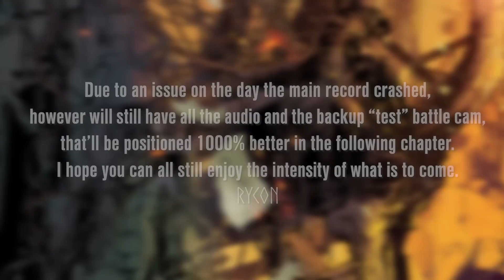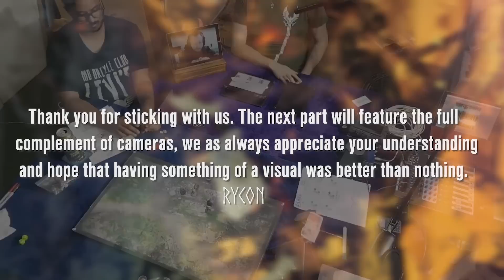Z-LAND S3 Chapter 2 “Terra Mortis” Part 3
Z-LAND is now available head to whatiszland.com to pick up your own copy and begin the challenge to survive

Our survivors follow the tracks of Ismail's men to an old territorial supply point but what happened to those who walked before them?

►Airing Wednesday's every week at 1500EST -400UTC

This is Z-LAND where humanity is no longer the top of the food chain, where every day could be your last. Hunger, Thirst, Sleep and Exposure all wear down on you in a battle of attrition with the unstoppable Dead. Find the answer to the question "just how long would I survive" as you and your friends attempt to do just that. What makes Z-LAND unique is we take the survival aspect of survival-horror very seriously. You will see your character weaken as sleep deprivation, hunger & thirst slowly whittle them down.

But that is where the choice comes in, will you just take it? Or will you do anything & everything necessary to survive? How much of yourself can you retain in your battle to survive?

In the early days of the outbreak with panic settling in, you will decide your fate. Hunker down and horde as many supplies as you can or try and flee the cities with thousands of others? Your decisions in the early days will greatly effect the path of survival you take. Will you group up with other survivors and put your trust in them? Or will try and make it on your own, unable to trust the fast changing face of human-kind. All that is good and well but with the constant threat of the “living dead” you might not have the luxury of choice. They are quick and relentless, they do not suffer the penalties of hunger & thirst and have little need for sleep. They are the living nightmare that will never stop hunting your kind.

You will lose people along the way, friends, family and it won’t be easy but survival never is. This is your story and you will decide it’s end...

Who are Stormforge Productions find out below!